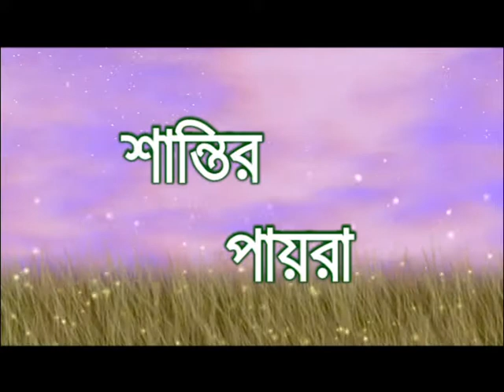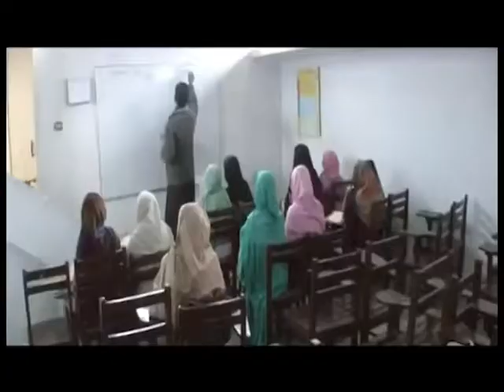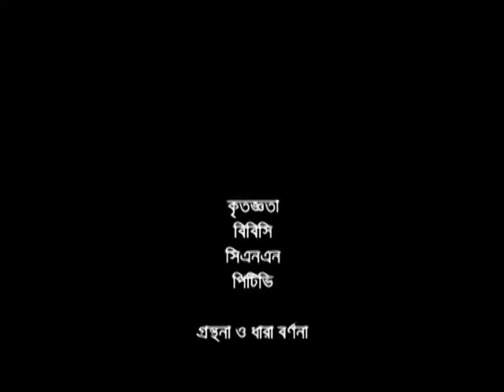MALALA DOCUMENTARY BY SHAFIULLAH SUMON